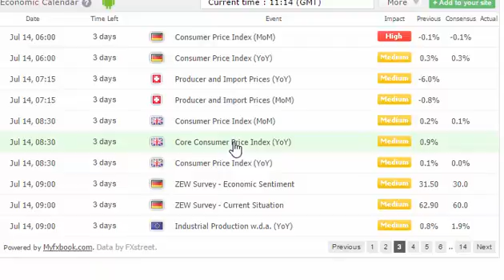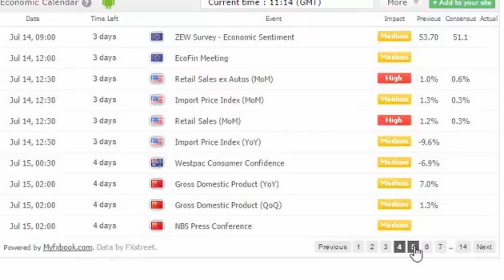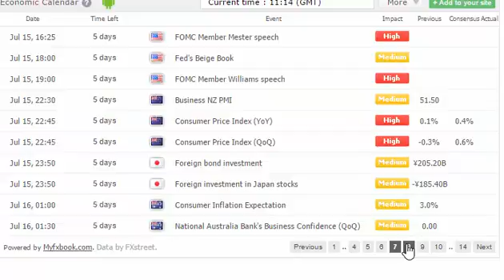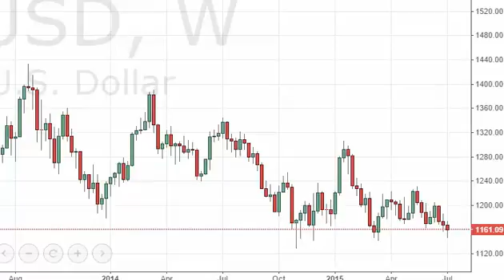Technical Analysis for the Week of July 13, 2015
We look at the upcoming week in the binary markets